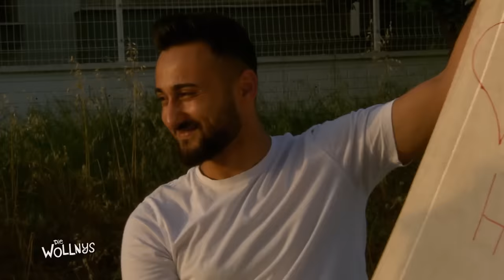Mit dem Auto in die Türkei! 😲 3.500-km-Roadtrip nach Ilica 🚗 | Folge 284 | Die Wollnys | RTLZWEI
Warten auf die Männer! 😬⏳ Silvia ist mit ihren Töchtern bereits in der Türkei. 🇹🇷 Die Männer haben die lange Reise aus Deutschland mit dem Auto auf sich genommen. 😨🚗 Ihrer Ankunft fiebern alle Frauen entgegen. 🥳 Denn im Gepäck ist unter anderem die wertvolle Prinzessin-Diana-Vitrine. 👸 Hoffentlich ist unterwegs nichts kaputtgegangen... 😰💥 diewollnys #284

"Die Wollnys" sind Deutschlands wahrscheinlich bekannteste Großfamilie. In Ratheim lebt Mama Silvia gemeinsam unter einem Dach mit acht ihrer elf Kinder sowie mit Flo und Peter, den beiden Schwiegersöhnen in spe. Mittlerweile gehört auch Silvias Freund Harald fest dazu. Im Haus der Wollnys ist immer etwas los - ob Schule, Privates oder Freizeit - und die Belange der Familienmitglieder sind vielfältig. Klar, dass sich die vielen kleinen und großen Wollnys da umeinander kümmern! Denn nur mit Humor und Zusammenhalt meistert man die Höhen und Tiefen des Alltags gemeinsam.